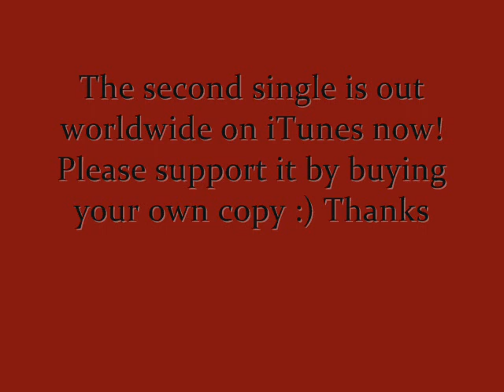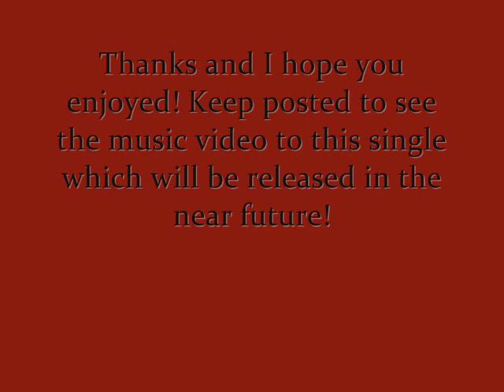Brock Zanrosso - EDGE (End of the World)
Please support this song by purchasing a copy on iTunes and sharing the link on your facebook pages! I really hope you enjoy it and watch out for the music video to be released SOON! :D Thanks!

LYRICS:

Don't say goodnight
Cuz there's no tomorrow.
You gotta fly,
And we'll never have this moment again.

Standing on the Edge, on the Edge of something;
I see it when I look in your eyes.
Baby take my hand cuz it's all or nothing;
This could be the greatest goodbye.

[CHORUS]
Baby Tonight, I'm gonna kiss you like the End of the World,
Yeah, tonight, we're gonna kiss like it's the End of the World,

It's quarter to one,
Tomorrow is callin'.
Soon you'll be gone,
And will we ever be together again.

[CHORUS]
Ooh, Ooh, We'll make the moment last forever,
Cuz baby tonight, were gonna kiss like it's the End of the World,

Oh, Oh, Oh, Yeah-yeah
We're standing on the Edge, on the Edge of something.